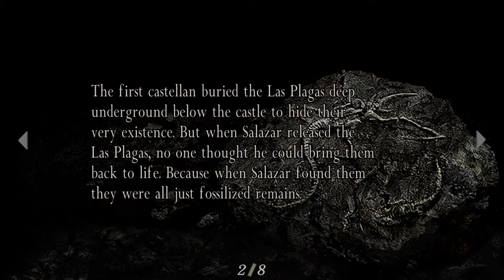Resident Evil 4 (PS4) Normal playthrough #17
Resident Evil 4 Remake I'd like to normal clear before release, but the next upload is undecided

I've been through different platforms, HD remasters since gamecube launch day and I'm not very good

Professional clear is also possible, but only normal this time

Biohazard: RE4の発売までにはノーマルクリアをしたいと思うが、次の更新(アップロード)は未定

私はゲームキューブの発売日からさまざまなプラットフォーム、HDリマスターをやって来ましたが、あまりうまくありません

プロフェッショナルクリアも出来ますが、今回はノーマルのみです